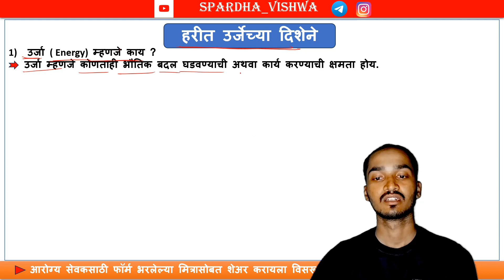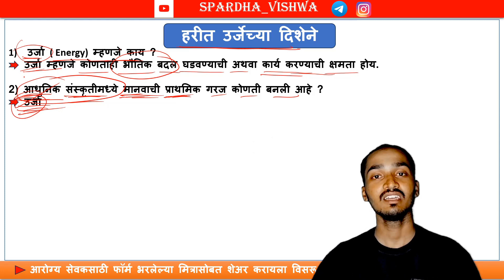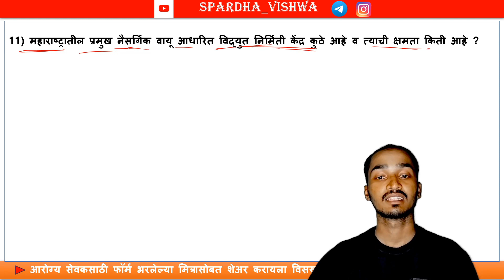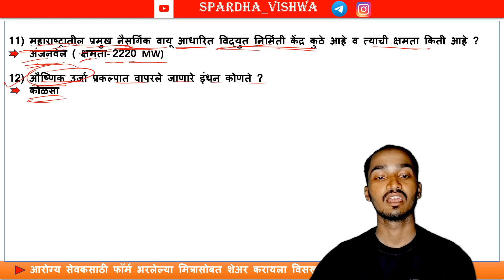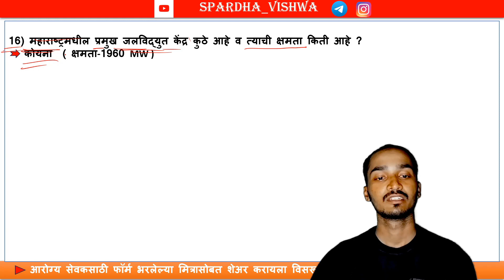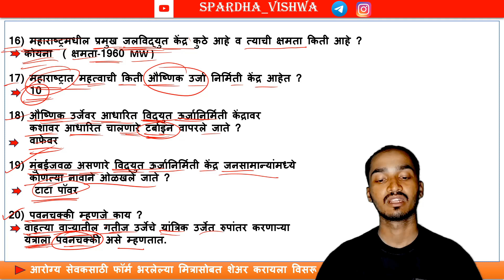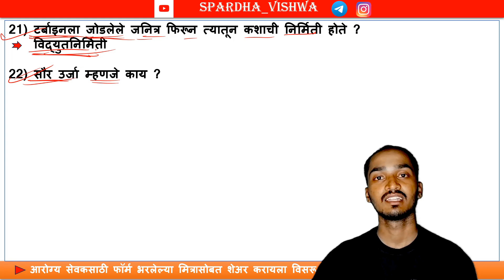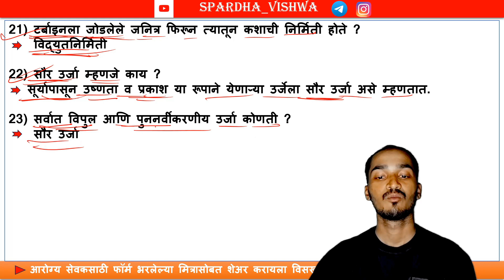आरोग्य सेवक तांत्रिक प्रश्न भाग 15 | हरीत उर्जेच्या दिशेने | स्पर्धा विश्व | ऋतिक कांबळे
आपण आरोग्य सेवक पदासाठी तांत्रिक प्रश्न Lecture सुरु केले आहेत.  प्रत्येक Topic नुसार lecture घेणार आहे.

तसेच आपल्या Instagram & Telegram channel ला Follow करा.